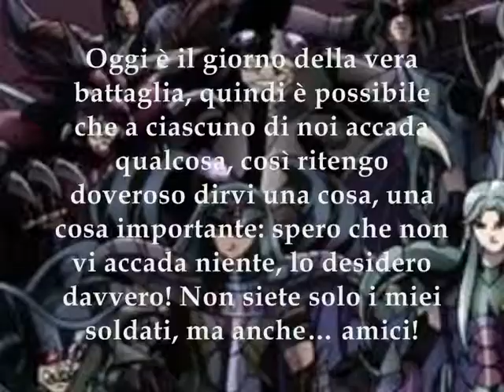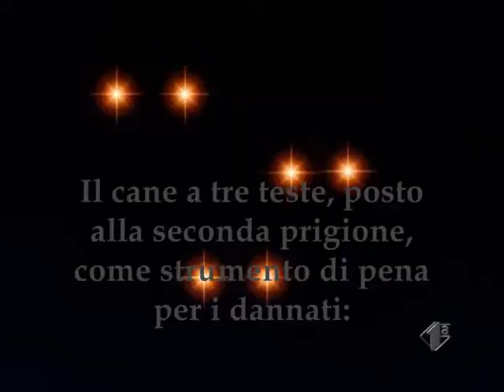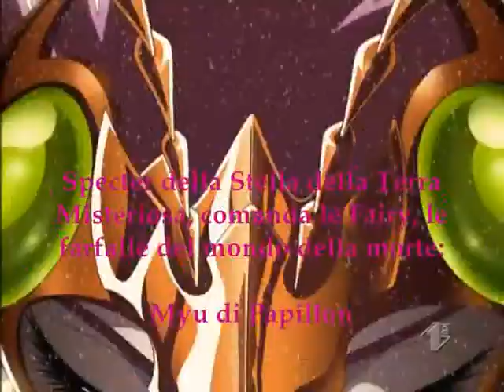SPECTER, l'esercito di Hades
Per volere del sommo Hades, io, Cassandra dei Gemelli, figlia di Aspros dei Gemelli, ho realizzato, sopra le note della sigla, della serie televisiva NCIS, la presentazione dell'esercito del Re degli Inferi, il quale, mi ha posto al comando dei suoi Specter.